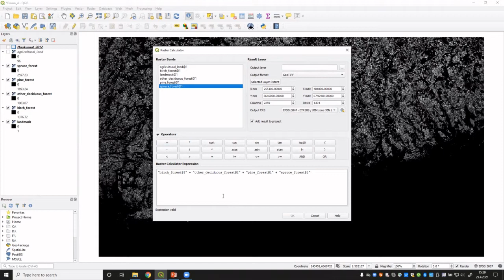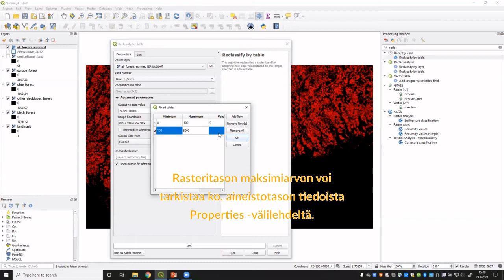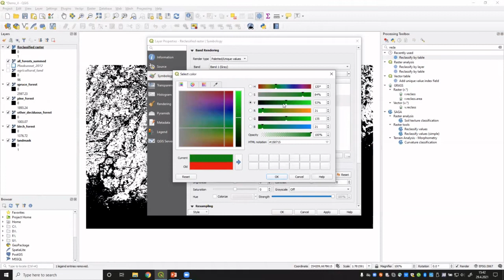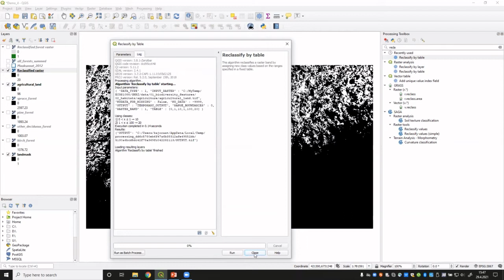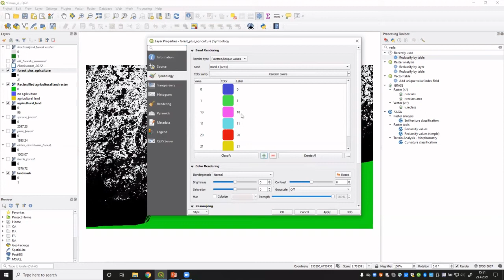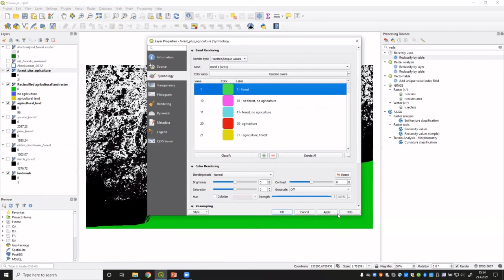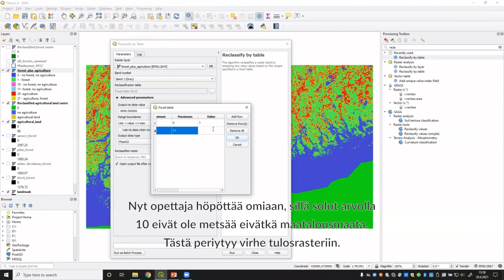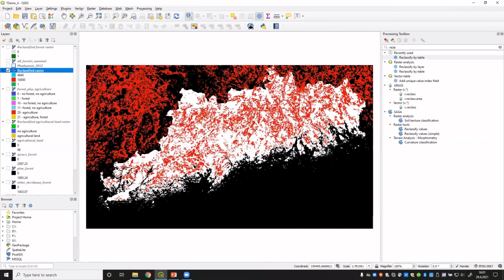D4, T2 B: Maanpeitteen mukaan yleistetyt suorat kustannukset (työskentelyvaihtoehto B)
Videomateriaalia Spatiaalisen maankäytön suunnittelun kurssin kevään 2021 demoon. Tässä videossa on ohjeet kustannustason muodostamiseen, jos valitsit vaihtoehto B:n.
- QGISin Raster Calculator rasteritasojen yhdistämisessä
- Rasterin arvojen uudelleenluokittelu Reclassify by Table -työkalulla